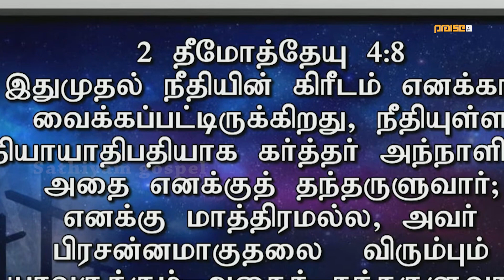Rev. D. Mohan அவர்களின் இரங்கல்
let us proclaim the kingdom of GOD with all effort through all mediums... click this link to install our android app to 24 hours christian program. thankyou. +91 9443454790